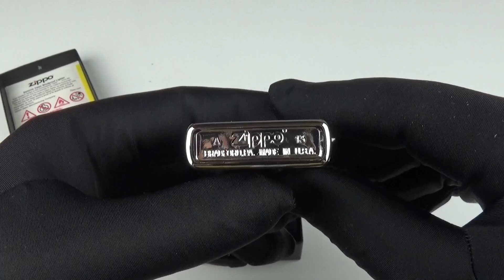Запальничка Zippo 274171 Girl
Розпакування запальнички Zippo 274171 Girl. Оригінальний дизайн із зображенням дівчини, що надає запальничці стильного та елегантного вигляду. Вишуканий аксесуар від Zippo для тих, хто цінує красу та індивідуальність.